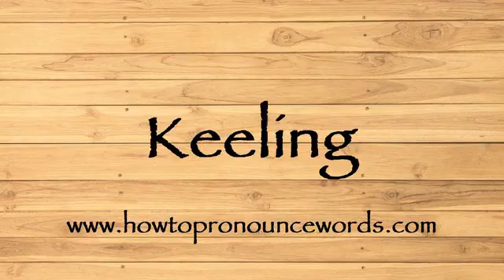How To Pronounce Keeling ? How To say Keeling New Video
To learn about "how to pronounce Keeling in american english" topic , please

Our video is all about "how to say Keeling in english" subject   but we   try to cover the   subjects:

-how to pronounce Keeling in english

-how to pronounce Keeling in british english

-how to pronounce Keeling correctly

Take a deep breath and see the following video about how to pronounce Keeling in english

how to pronounce Keeling in american english is a WARM subject and I did my best to produce a YouTube video around this subject

That brings me to the end of the video, however if you desire more complimentary "how to pronounce Keeling " pointers, visit our